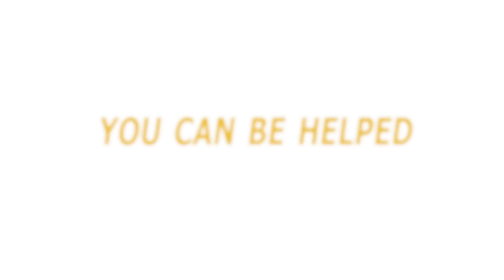save lives \ social video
video editor: Victoria Nikiforov \ victorian.